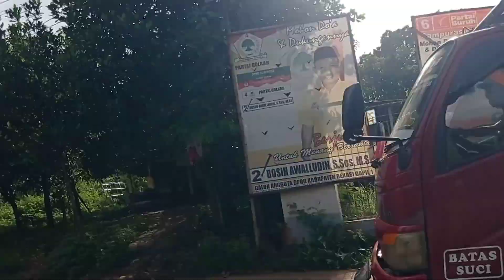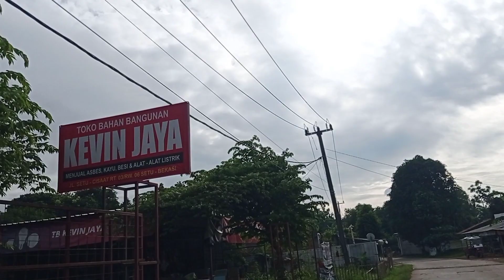RUTE MENUJU VILLA DUREN DAN KAMPOENG KITA SETU BEKASI